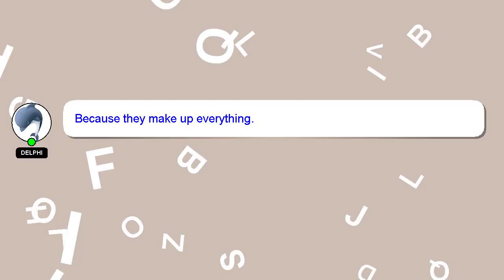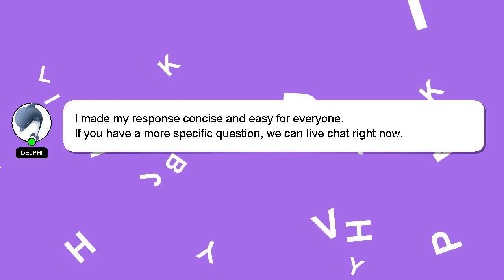How to change efootball email?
An introduction to myself in a few words, Hello there, my name is Delphi. Allow me to support you in answering your questions. - How to change efootball email?

Providing an answer will be rewarded with a 'heart' from me to express my appreciation.

*2 What we are experimenting :*